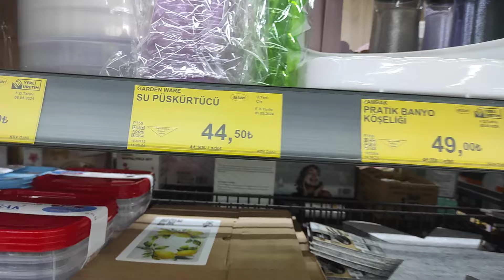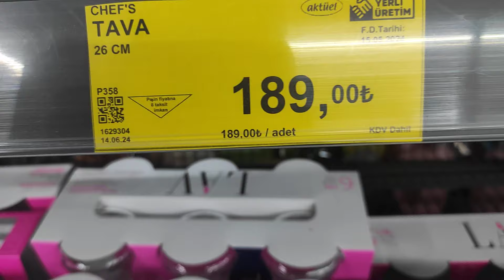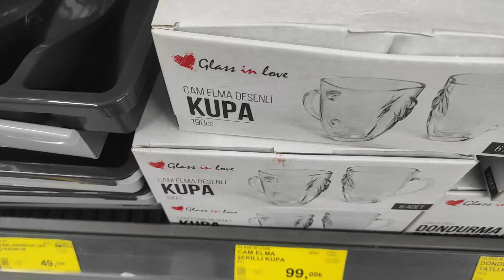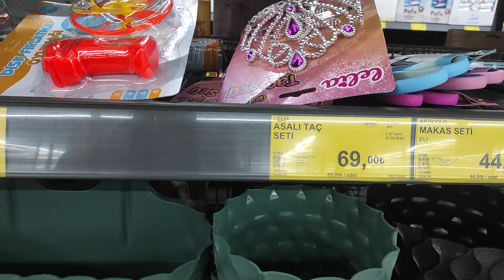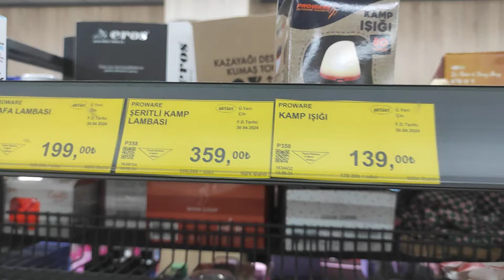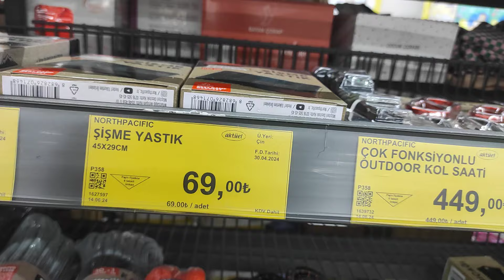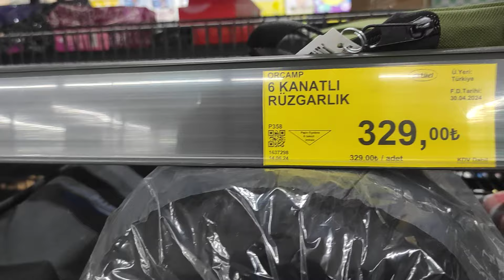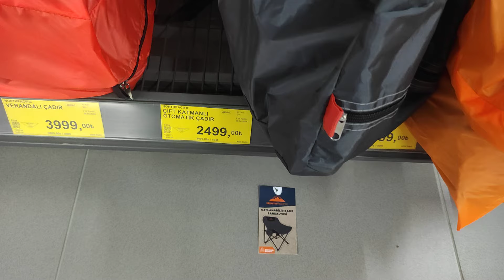17 Mayıs 2024 BİM Market Cuma Aktüel Katalog Ürünleri - Bu Cuma Bim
İyi günler Arkadaşlar. 3 Mayıs 2024 Bim Market Aktüel Ürünler Kataloğu olarak bu cuma Bim Ürünleri dopdolu. Bende  Bim Market alışverişi de yaptım,
Bulaşık makinesi tableti parlatıcısı ve tuzu ;  zeytin, bisküvi;Kaşar peyniri, Süzme peynir, Beyaz peynir, Pirine yağı,kağıt helva; un kurabiyesi , esmer bulgur aldım.
17 Mayıs 2024 BİM Market Cuma Aktüel Katalog Ürünleri
Bu Cuma Haydi videomuzu izlemeye başlayalım.
17 Mayıs 2024 BİM Market Cuma Aktüel Katalog Ürünleri -,Bu Cuma Bim